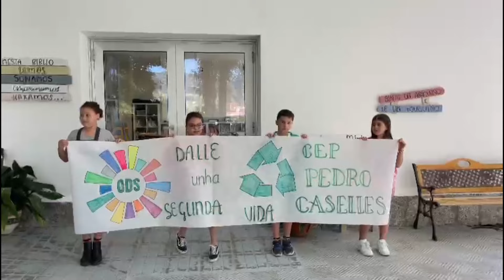CONGRESO EDUCODS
Invitación colaborativa